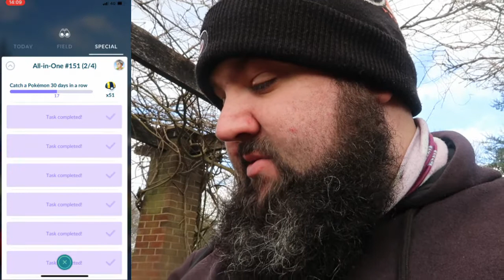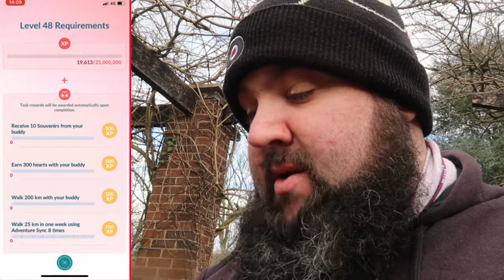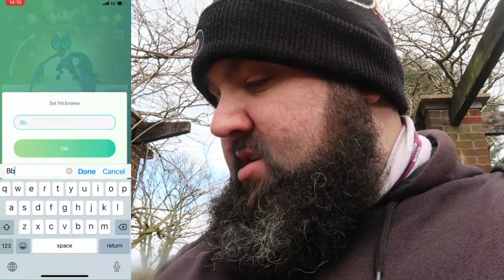LEVEL 47 In Pokemon Go!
AH MORNING! We did it! now the grind begins.

TO WIN THE HIDDEN FATES TINS. WATCH THIS VIDEO AND FOLLOW THE INSTRUCTIONS! GOOD LUCK TO EVERYONE THAT ENTERS!

GEAR:
Main Camera - Canon G7Xii